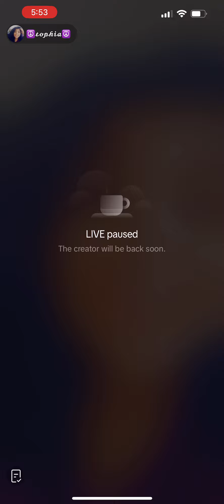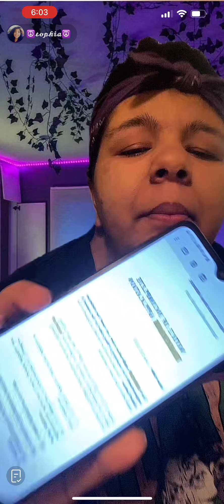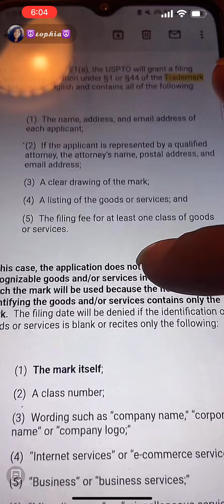Tophiachu tiktok live August 21, 2023 (TRADEMARKED ERA)